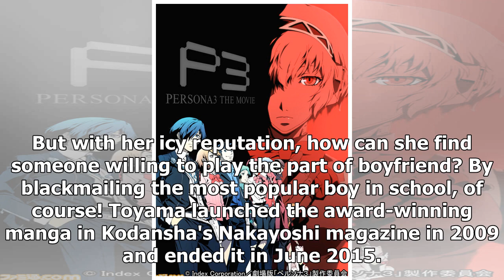News Live-Action Missions of Love Film's Visual Unveiled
The official website for the live-action film and television series adaptation of Ema Toyama's Missi...